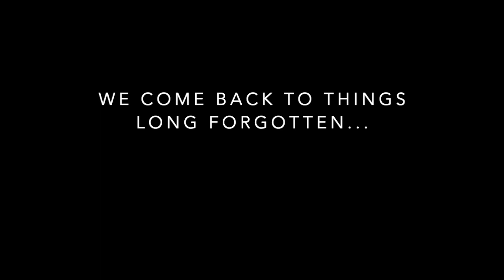Teaser Trailer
Sometimes life goes full circles.